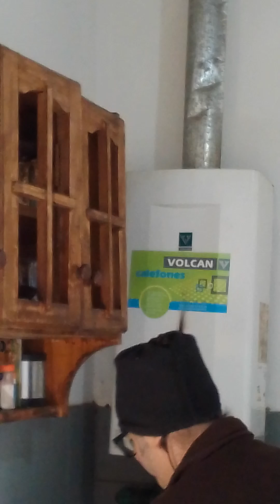"Desinstalación de Calefón Volcan": Pensé que estaba enganchado en los pitones "L".🤣🥺siciliano